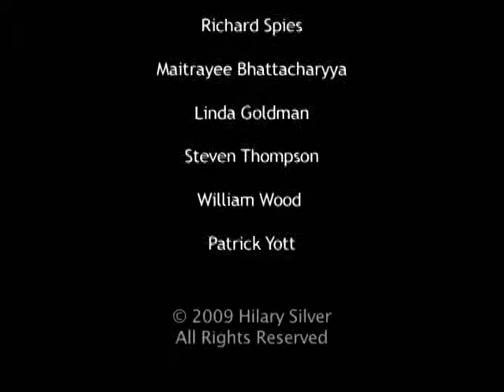Southside: The Fall and Rise of an Inner-City Neighborhood #4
Southside: The Fall and Rise of an Inner-City Neighborhood Brown University sociologist Hilary Silver’s documentary about Providence’s Southside neighborhood, which has rebuilt and reimagined itself after sustaining urban disinvestment and white flight.